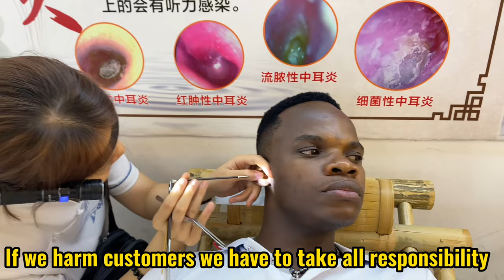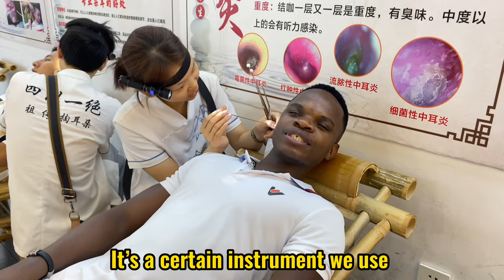Black Man Tried Chinese EarWax Extraction/ Ear Picking Massage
I wish to show you the real China without any propaganda

Introduction 1:04
Start picking 3:46
Do people like this 7:19
Other ear 9:42
How she learned it 10:52
About herself 13:19 to end